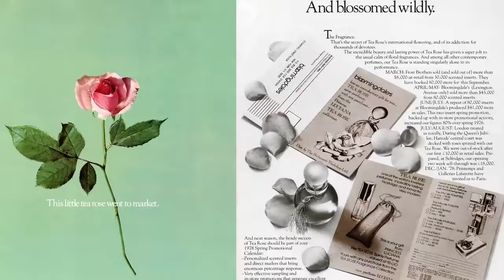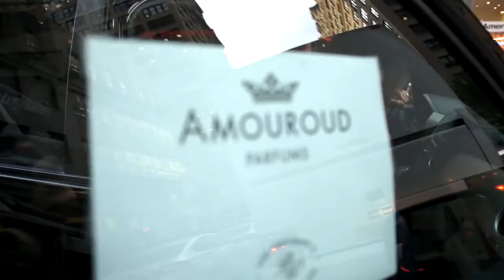PERFUMERS WORKSHOP FACEBOOK